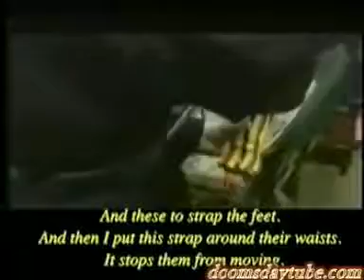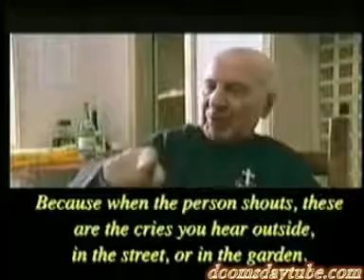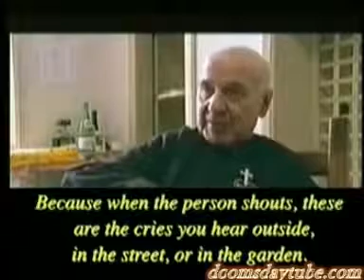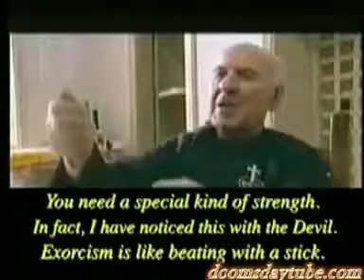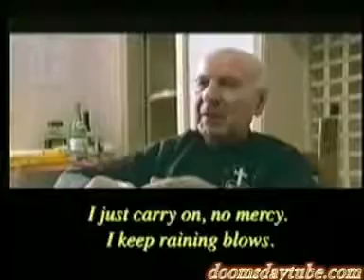Exorcism of scary ghosts, spirits, demons caught on camera!!!!!!!!!!!